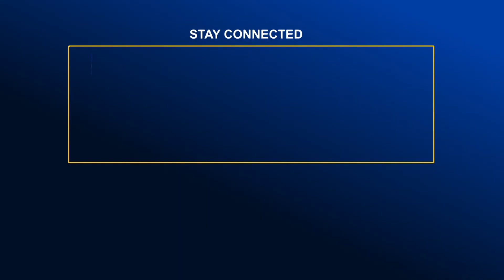উত্তরায় রাজউকের অবৈধ ভবন উচ্ছেদ অভিযান | Global TV News